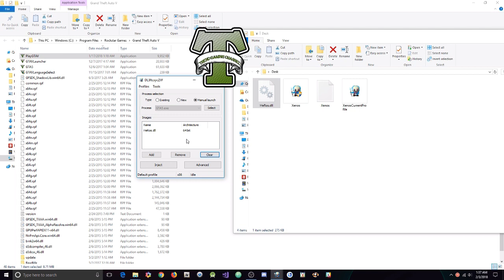GTA 5 Online 1.42 Immortality Menu w/ Money/RP Recovery/Hacks[FREE DOWNLOAD] UNDETECTED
[DOWNLOADS]

STEAM VERSION && SOCIAL CLUB VERSION:
**Mod Menu:

[CREATOR: ]

Controls:
* = OPEN

[MUSIC]